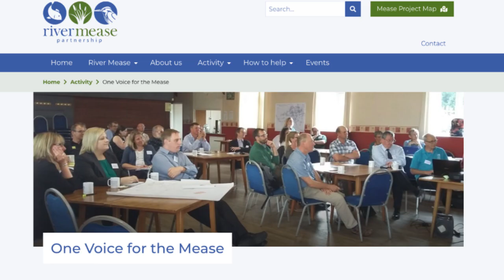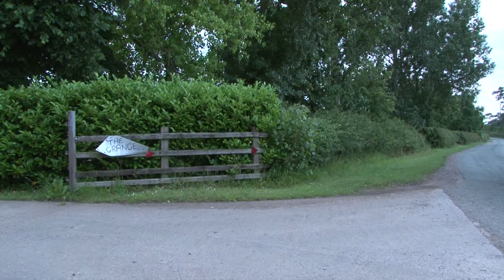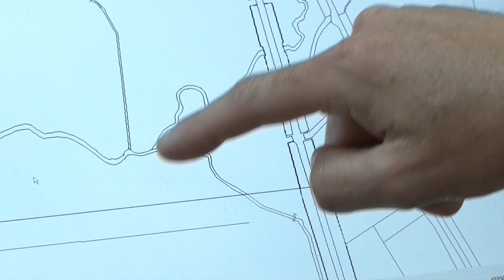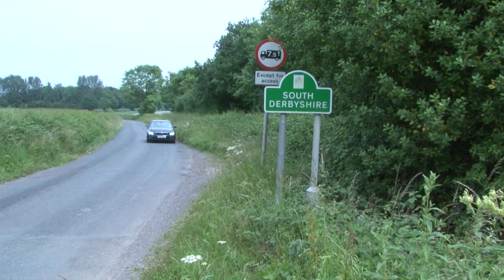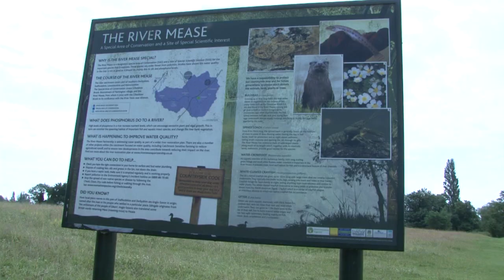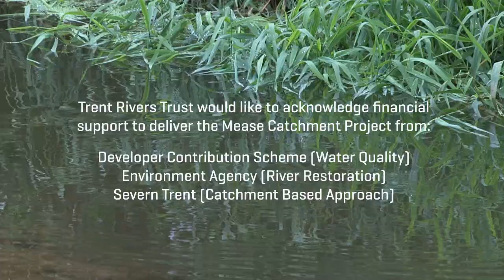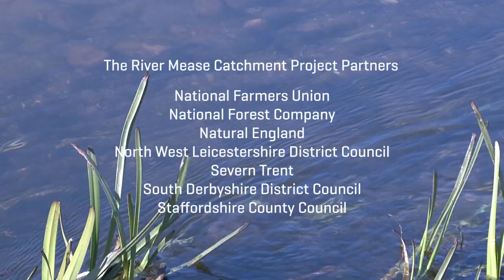The River Mease: A catchment restoration project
The large-scale restoration of the Mease, a tributary of the Trent, was made possible thanks to a shared sense of connection that has been turned into action. Here's how partners came together to restore habitat and increase flood resilience.